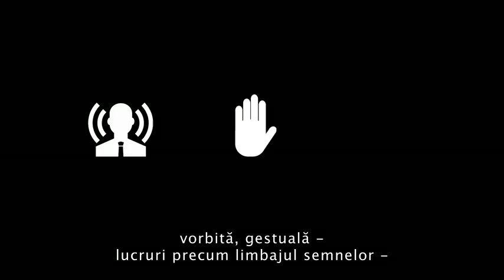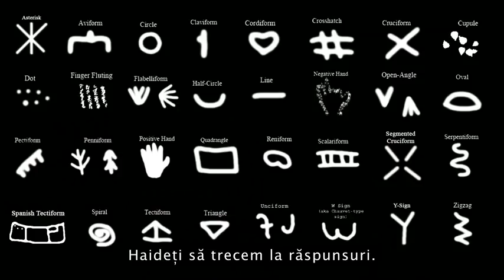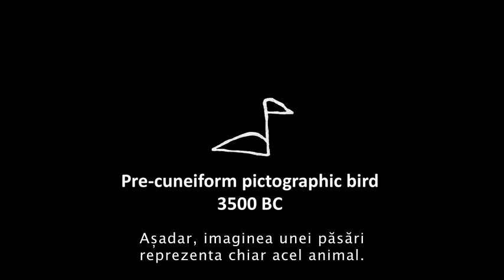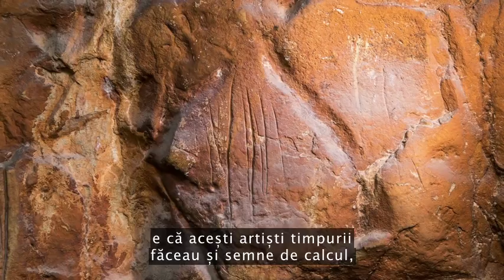32 de simboluri misterioase care apar în peșterile din Europa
Limbajul scris, semnul distinctiv al civilizației umane, nu a apărut brusc într-o zi. Cu mii de ani înainte de primele sisteme de scriere pe deplin dezvoltate, strămoșii noștri au scrijelit semne geometrice pe zidurile peșterilor în care s-au adăpostit. Paleoantropolog și cercetător al artei preistorice, Genevieve von Petzinger a studiat și codificat aceste marcaje antice în peșterile din Europa. Uniformitatea constatărilor sale sugerează că comunicarea grafică și capacitatea de a păstra și de a transmite mesaje dincolo de prezent ar putea fi mult mai vechi decât credem.